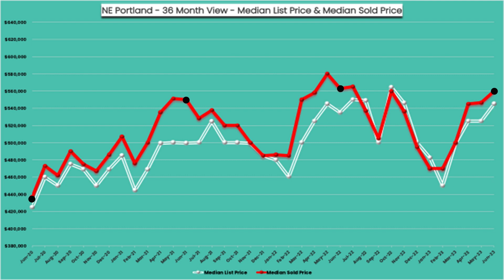NE PORTLAND MEDIAN HOME VALUE = $560k 🏡📉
After annual increases from 2020 to 2022, NE Portland's June median home values have decreased by 1% during the last year and are currently $560k.

I'm passionate about homeownership and helping home buyers navigate the real estate market, and I also want to help homeowners understand the elements that make up a home's value.

master-your-home-value